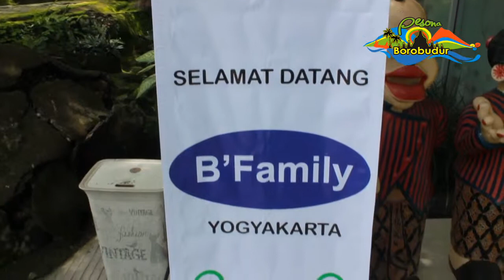Magic Kak Akur Pesulap Jujur | Ratu Boko - Part 2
Asiknya bermain sulap di Daerah Candi Ratu Boko

Bersama :
Monsta Akur Entertainment

Event anak (ultah, khitan, lomba mewarnai, tutup tahun sekolah, dll) siap menghibur dgn jasa: Mc + Fun Games, Sulap, Badut, Dongeng, Aksi Boneka Muppet, Kostum Dino + Baloon Twisting

Event dewasa (family gathering, staff party, reuni, arisan keluarga, dll)

Siap menghibur dgn jasa :
Mc + Fun Magic, On the Stage Magic, Close Up Magic, Stand Up Magic, Magic Corner, Magical Outbond

Yuk kita kasih komentar-komentarnya...